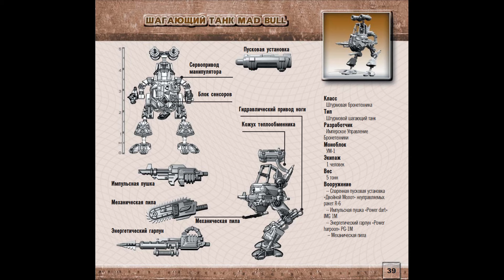Робогир MAD BULL - Шагающий танк Империи / Технолог / Tehnolog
Шагоход Мэд Булл Империи Полярис

0:00 Начало
0:18 Шагоход Mad Bull
2:19 Подробное описание
4:44 Конец